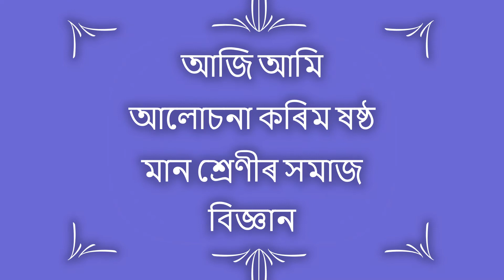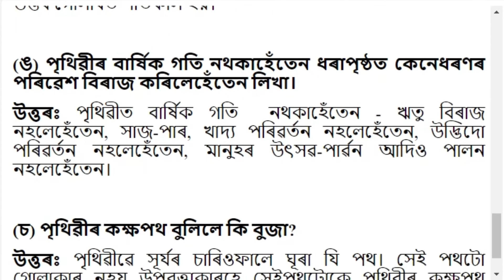পৃথিৱীৰ গতি | Class 6 Social Science Chapter 3 Question and Answer | Assamese Medium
Class 8 Assamese SCERT Book Solution
Subject: Class 8 Assamese
Author: